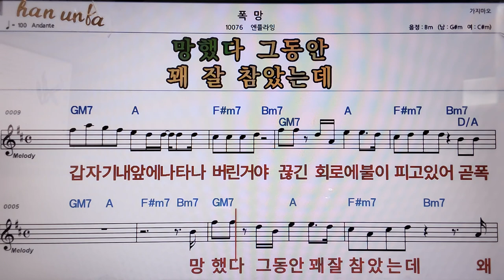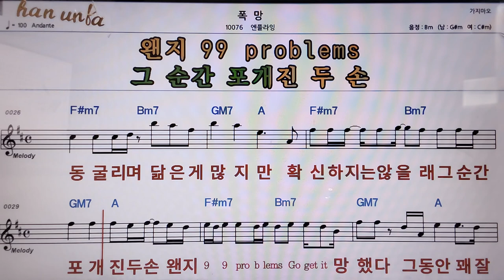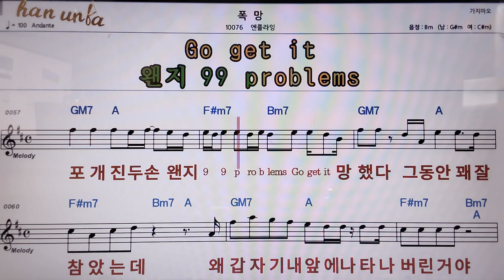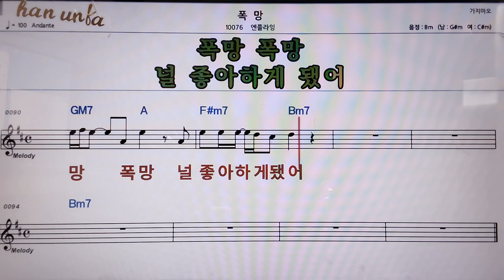폭망/앤플라잉👍악보, 코드,가사,Karaoke*가라오케 반주